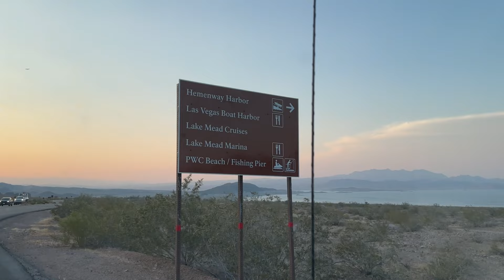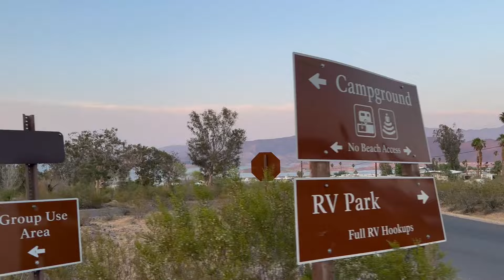Road Trip first stop - Lake Mead - in the name of memory 🤍